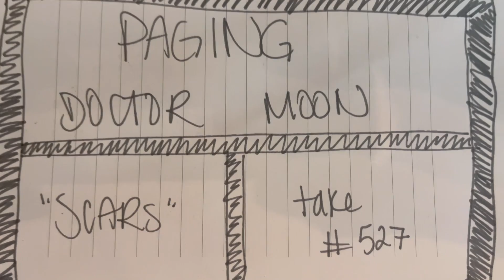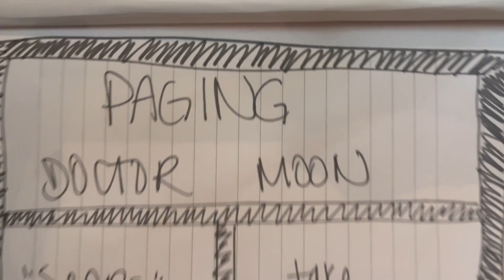Paging Doctor Moon Tiny Desk Submission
"Scars" by Paging Doctor Moon

Song Bones/Lyrics - Kirsten Heibert
Lead Guitar - Christian Hoffman
Bass Guitar - Derek Martin
Drums - Spencer Rakoczy

Mixed/Mastered - all of us

Director/Videographer - Danielle Powell